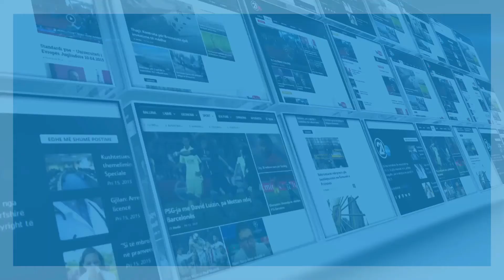HARADINAJ NE PODUJEVE 04 06 2017